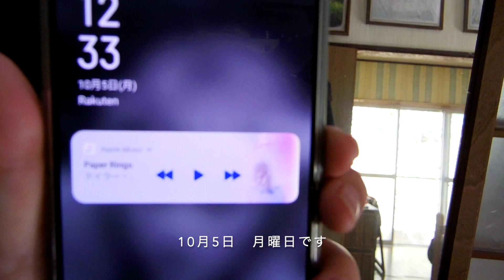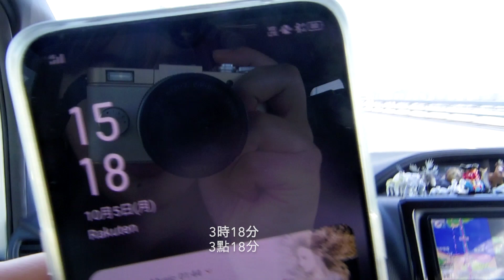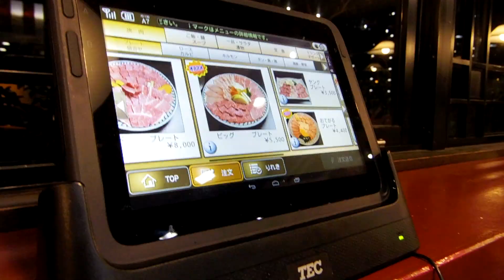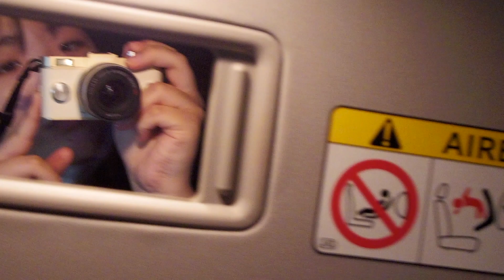日常vlog|買新的化妝品🌹，去大分縣♨️，打工生活🐶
哈囉大家我來了
一開始這支影片超過20分鐘💦

一直剪短，剪掉了中間3天的影片
終於變成15分鐘了
我到底什麼時候開始話那麼多⋯
真的對自己快氣死啦～

而且影片裡面的內容也太薄了吧

希望大家把我影片當成radio那種，邊聽邊做事的時候用

真的謝謝你們看完影片了

下次再見！👋